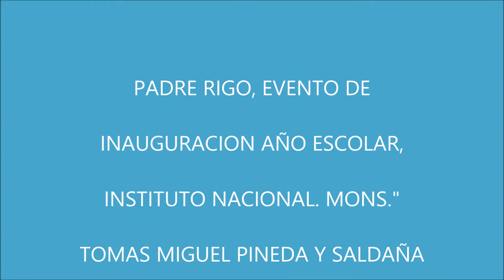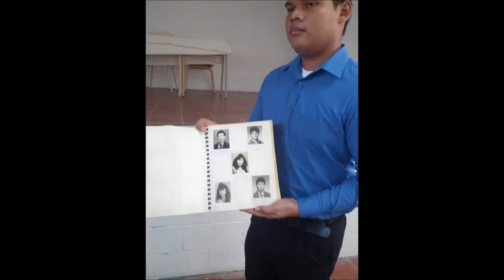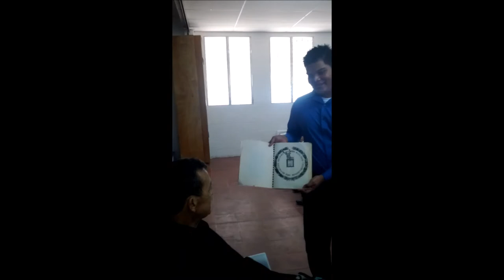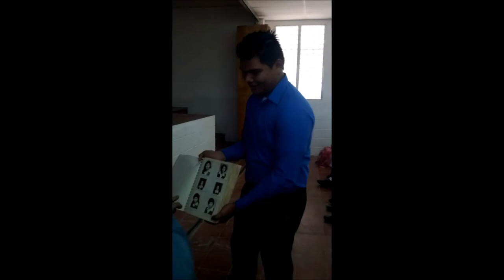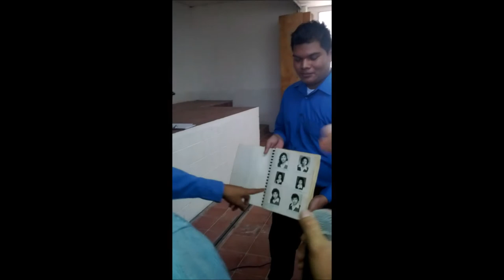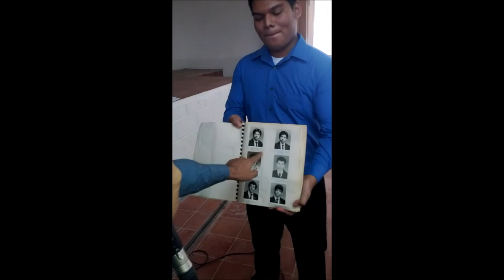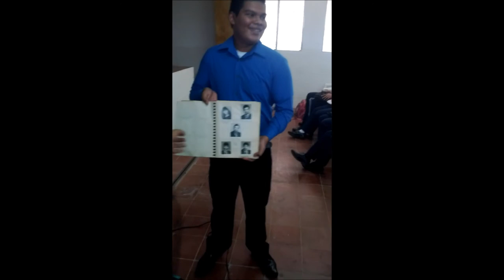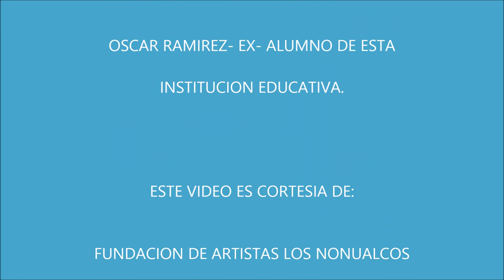PADRE RIGO, INAUGURACION AÑO ESCOLAR INSPY 2016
EL INSTITUTO NAC. MONS, " TOMAS MIGUEL PINEDA Y SALDAÑA ", FUNDADO POR EL SACERDOTE, RIGOBERTO RODRIGUEZ RODEZNO, EN SAN PEDRO MASAHUAT, LLEVA EN SU RECORD DE APOYO A LA EDUCACION MEDIA, 28 PROMOCIONES DE BACHILLERES , QUE HOY EN DIA, SON PERSONAS PRODUCTIVAS PARA LA SOCIEDAD SALVADOREÑA.